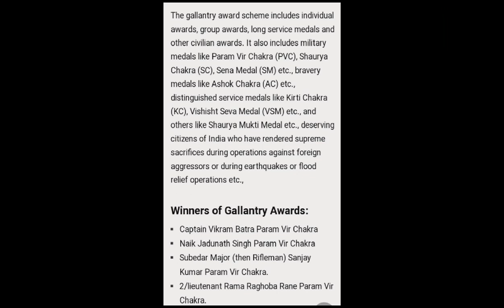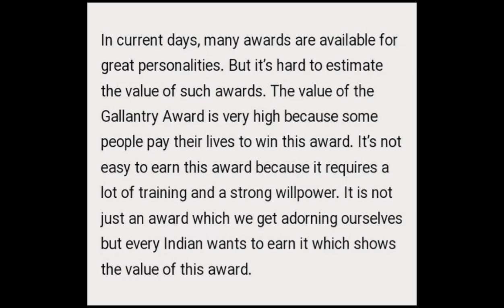Veer Gatha Gallantry Award presented by Anshuka (XII) & Shrawavi (XII)